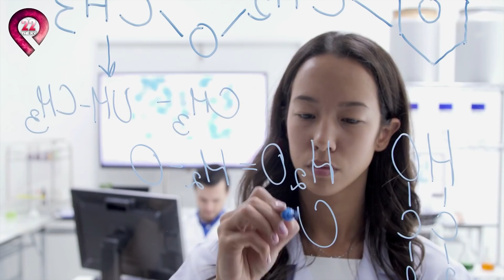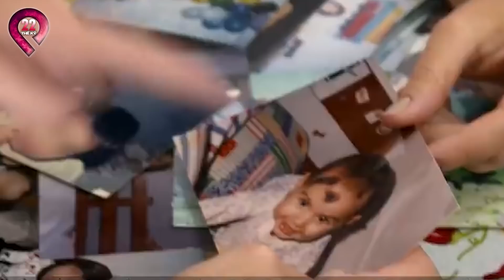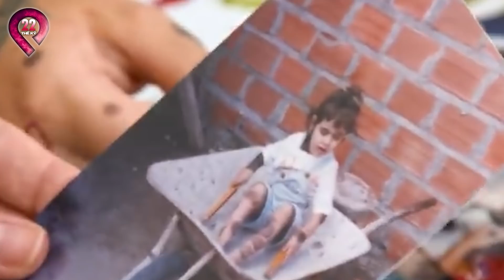10 Cô Gái Có Nét Đẹp Kỳ Quái Nhất Hành Tinh.. Top 1 Sẽ Không Khiến Bạn Thất Vọng | TOP Khám Phá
10 Cô Gái Có Nét Đẹp Kỳ Quái Nhất Hành Tinh.. Top 1 Sẽ Không Khiến Bạn Thất Vọng | TOP Khám Phá